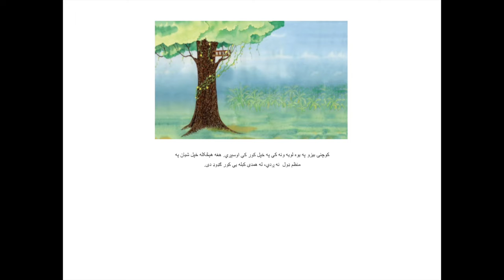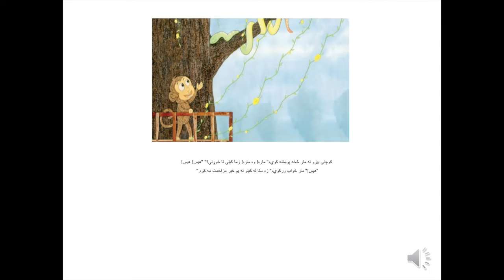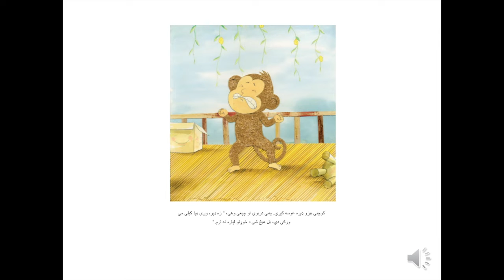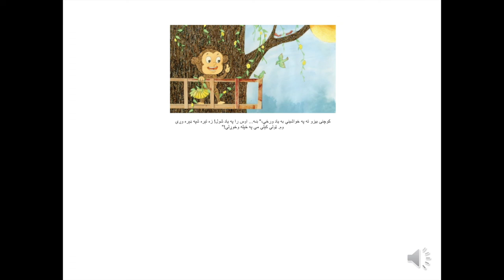د کوچنۍ بیزو ورکي کیلي (غږیږه کتاب)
کوچنۍ بیزو په یوه لویه ونه کي به خپل کور کي اوسیږي. هغه هیڅکله خپل شیان به منظم ډول نه ږدي، له همدي کبله‌یی کور ګډوډ دي.